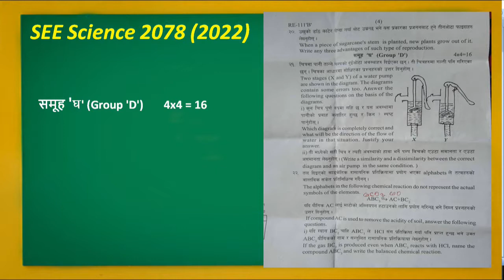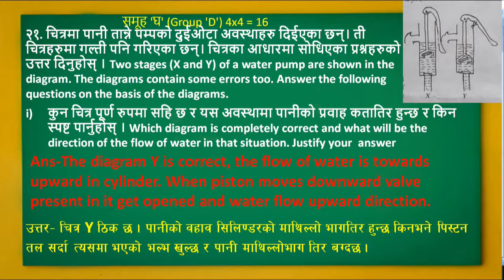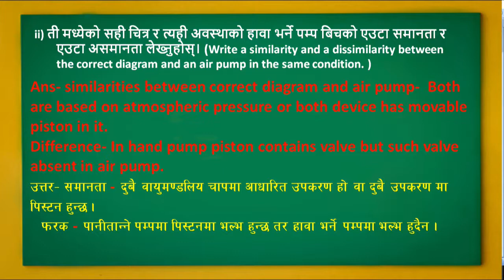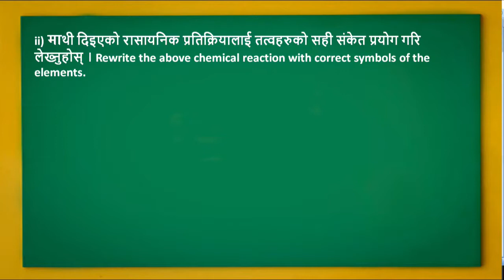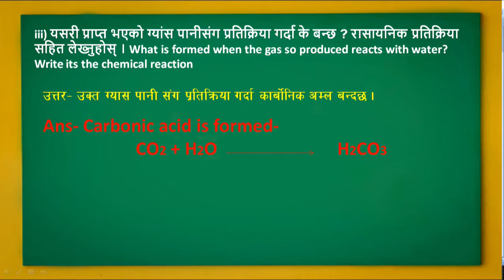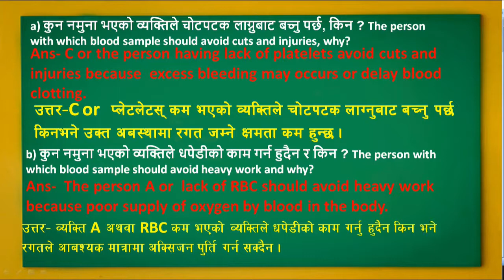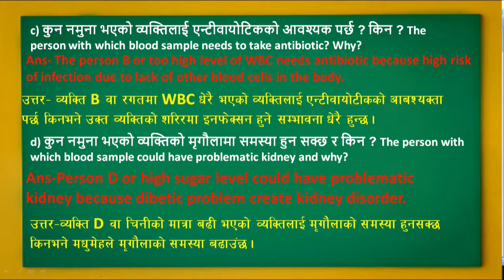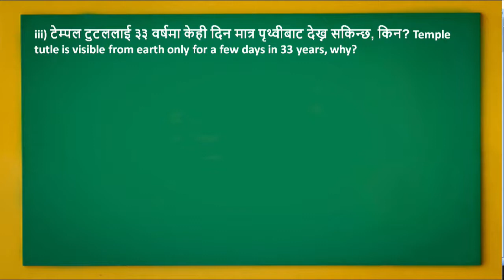Science SEE Question Solution of 2078//एस. ई. ई.विज्ञान 2022 (2078) Question of science class 10 SEE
Science SEE Question Solution of 2078//SEE Science Que. 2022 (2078) Question of science /  एस. ई.ई.विज्ञान